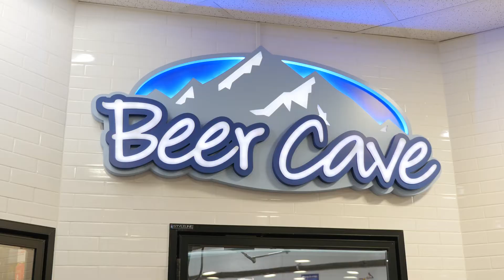Cinco de Mayo 2020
We need something to celebrate this year.  Why not Cinco de Mayo.